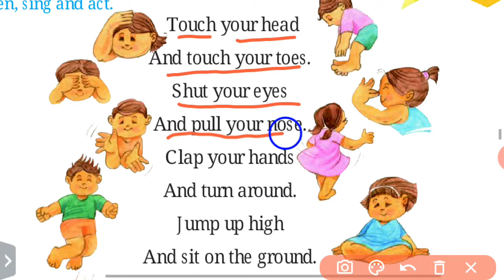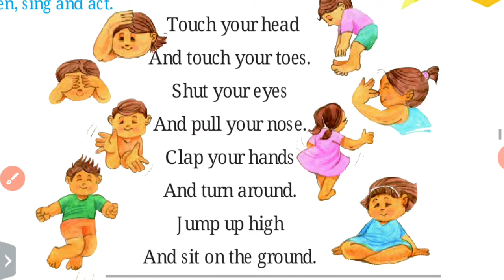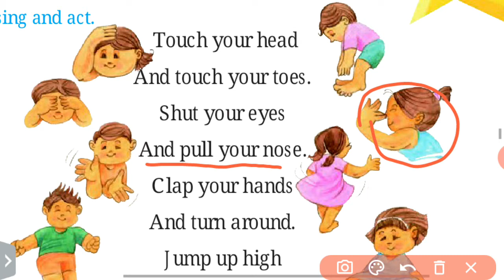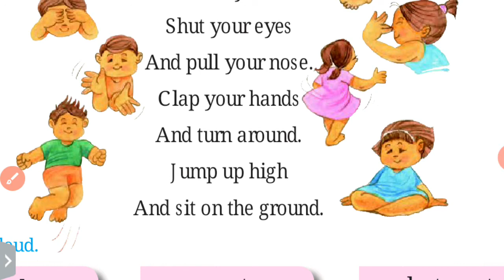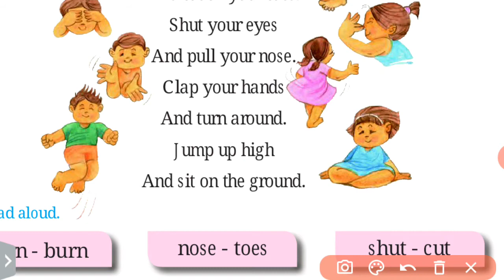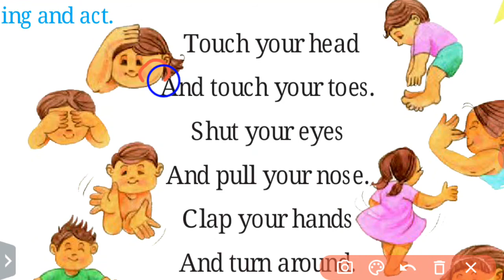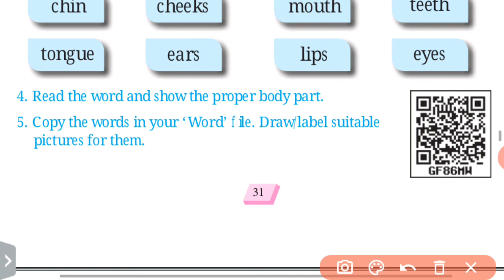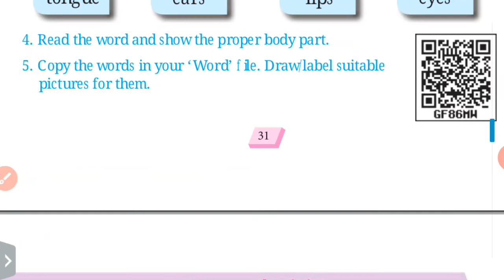1st Standard English | Lesson 4.1 | An Action Song | Unit.4 | Page no.31 |Maharashtra Board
1st Standard | Lesson 4.1 | An Action Song | Unit.4 |  Page no.31 |Maharashtra Board

Lesson 34